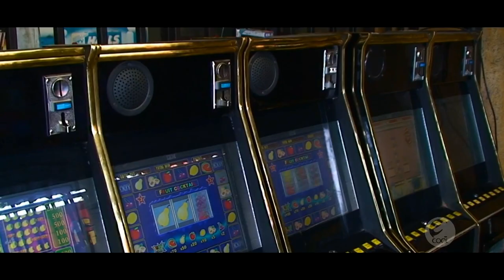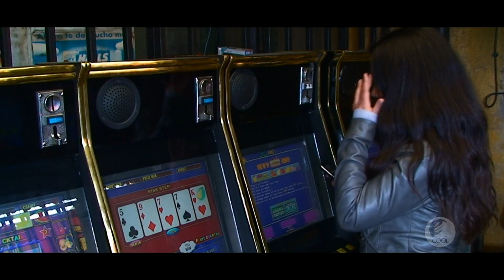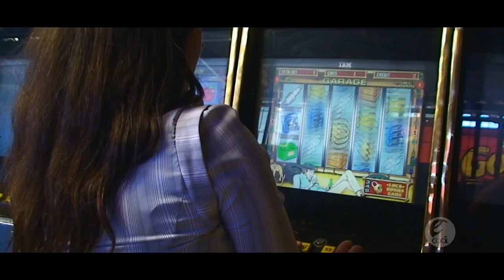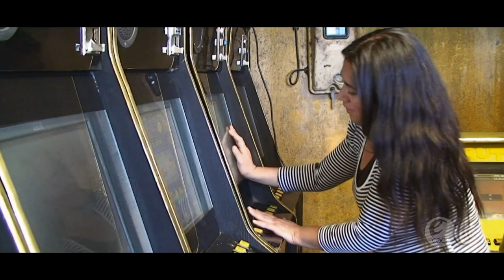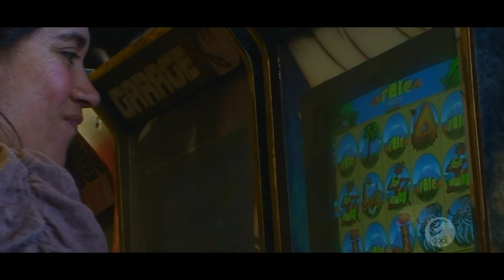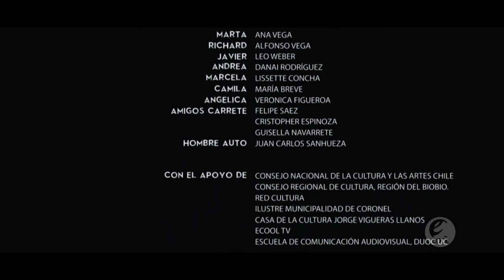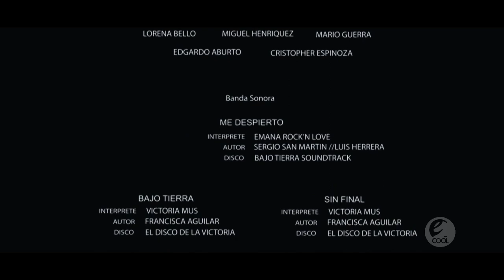Bajo Tierra - Película 2013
“Bajo Tierra”

País:
Chile

Año:
2013

Duración:
80 minutos

Fecha de Estreno:
11 - Diciembre -2013

Nombre de la Productora:
EcoolFilms

Género:
Drama

Director:
Lorena Bello

Asistente de Dirección:
Edgardo Aburto

Guión:
Lorena Bello
Miguel Henriquez
Edgardo Aburto

Producción Ejecutiva:
Lorena Bello
Edgardo Aburto

Producción General:
Miguel Henriquez

Diseño Sonoro:
Alberto Aburto

Sonido Directo
Alberto Aburto
Byron Reyes

Post-producción:
Edgardo Aburto
Cristopher Espinoza

Edgardo Aburto

Intérpretes:
Luciano Erasmo, Juan Carlos Sanhueza, Danai Rodriguez, Maria Breve, Ximena Hermosilla, Lissette, Macarena Palavecinos, Esteban Robles, Veronica Figueroa, Alfonso Vega.

Año:
 2013

Ciudad:
 Coronel

País:
 Chile